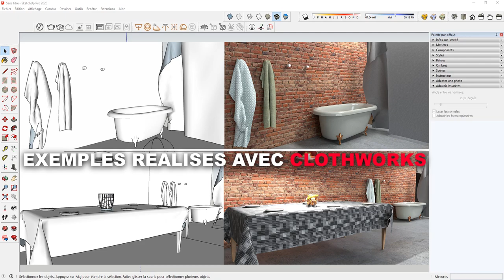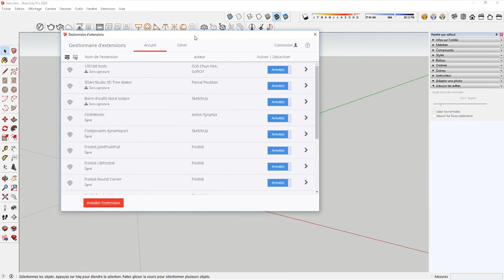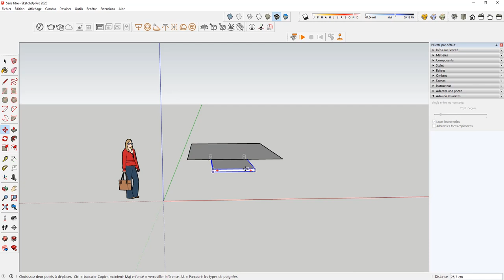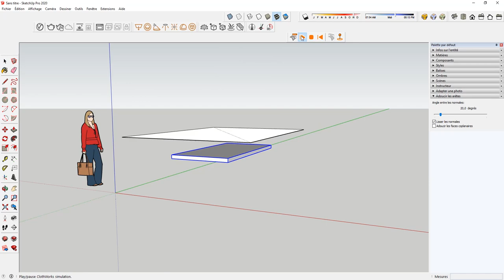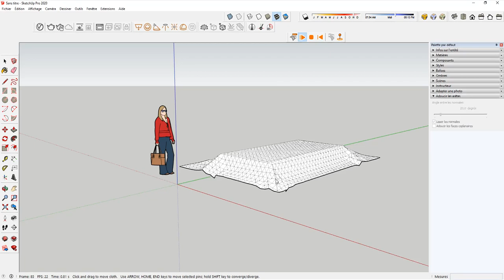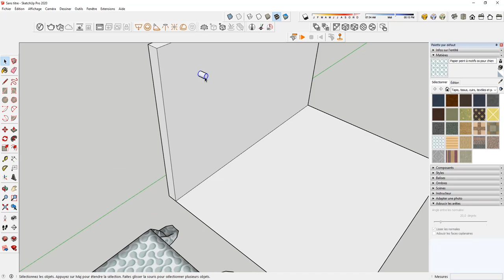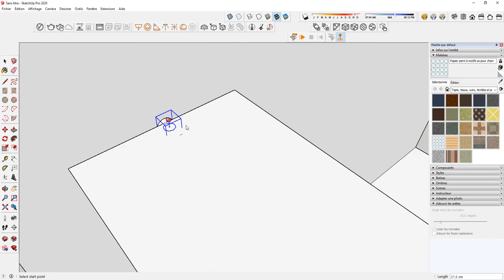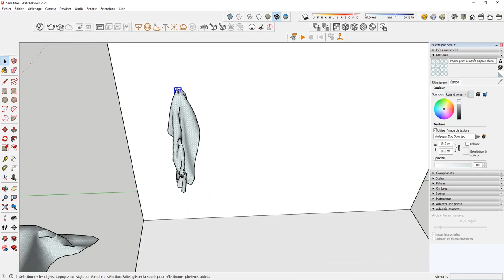SketchUp / V-RAY / Simuler du tissu grâce à l'extension CLOTHWORKS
Hello,
Voici une extension impressionnante capable de simuler du tissu assez réaliste.
L'extension CLOTHWORKS a 2 versions, l'une gratuite que j'utilise dans ce tuto et une autre payante comportant évidemment plus de fonctionnalités.

1. SketchUp généraliste
2. Spécialement pour les architectes et décorateurs
3. Spécialement pour les menuisiers et designers bois

💗 Pour soutenir mon travail sur TIPEEE

A bientôt !